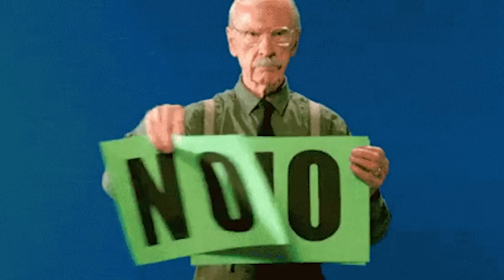Try Not To Say WOW Challenge! Satisfying Video that Relaxes You Before Sleep #5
Try Not To Say WOW Challenge! (HARD) In today's video do one of our favorite challenges which is a try not to say wow challenge, you say wow you lose. We react to the videos and both have three lives. If we say wow we lose a life, and if you lose your three lives the other person wins!